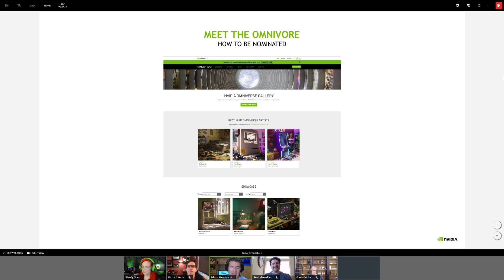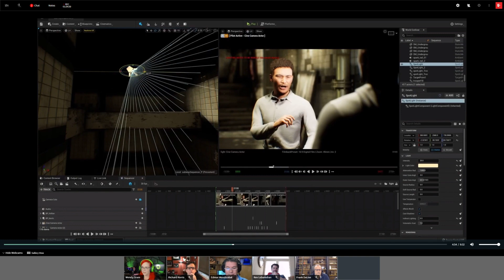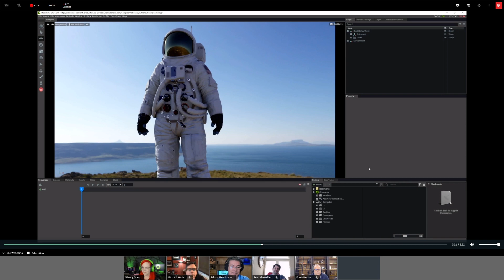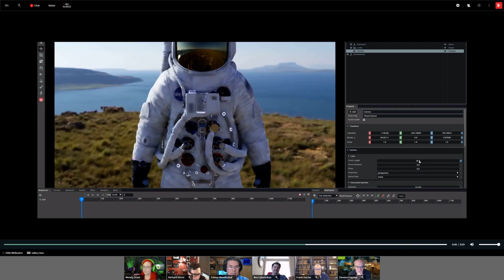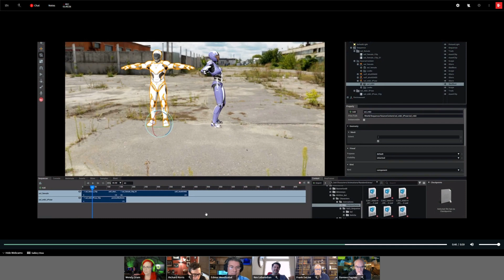NVIDIA Omniverse JSFILMZ GTC 2022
First 100 people gets discount on two of my ue5 courses

Video Reel edited by:soufiane199788
Custom CC3 Character by: @randypan
Facial Animation by: Soul_hit